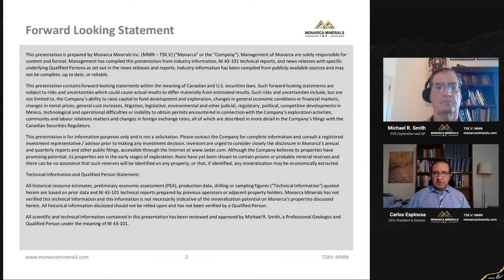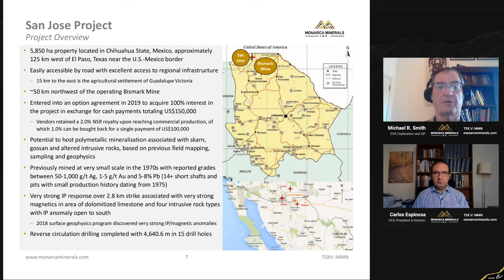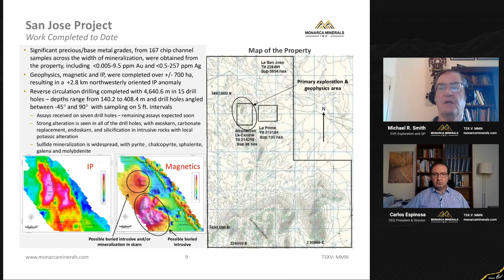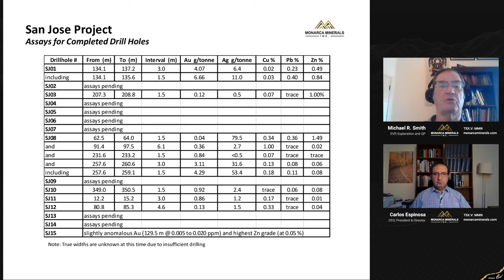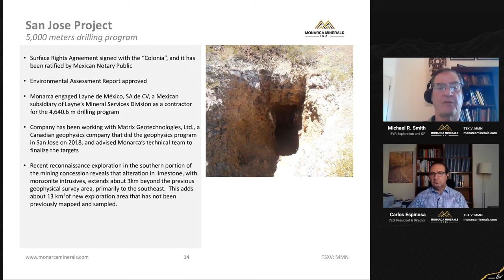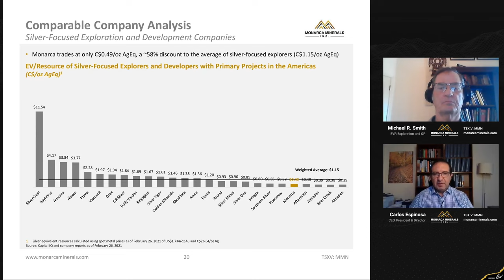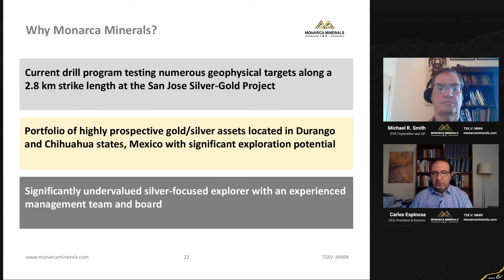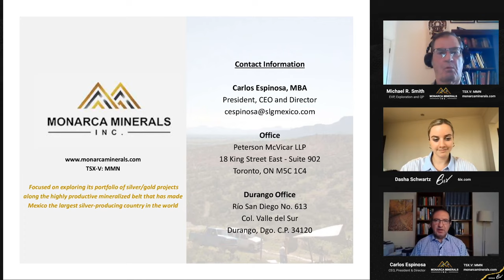Monarca Minerals: Completion of Phase 1 Exploration Drilling at San Jose Project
In this live investment summit, Monarca Minerals management will discuss the company's recently completed Phase 1 San Jose exploration RC drilling program with 4,640.6 metres completed in 15 drill holes. Assay results from seven of these drill holes indicate significant Au, Ag, Cu, Pb, and Zn mineralization, with the remaining assay results still pending from the laboratory.

6ix Inc. (“6ix”) licenses software to publicly traded issuers of securities (“Issuers” and each an “Issuer”) which can be used by Issuers to communicate with current and prospective investors (“Investors” and each an “Investor”) on the online platform maintained by 6ix Inc. (the “Platform”). Each Issuer is solely responsible for all content relating to the Issuer on the 6ix Platform, including without limitation all investor summits presented by the Issuer and all summary information about the Issuer on the 6ix Platform.

6ix is not licensed to trade, deal or advise in securities in any jurisdiction. 6ix does not recommend or endorse any Issuer on the 6ix Platform, nor does 6ix verify the accuracy of any information presented by Issuers to Investors on the 6ix Platform or in their public disclosure records. 6ix’s sole responsibility as the operator of the 6ix Platform is to provide software to Issuers and Investors through which Issuers and Investors communicate directly with each other without any intermediation or intervention by 6ix other than in respect of technical, logistical or advertising and marketing support. Issuers pay 6ix a licensing fee for use of the 6ix Platform, and 6ix may also receive payment from Issuers to pay for advertising on third-party websites. 6ix and its principals may make and hold investments in securities of Issuers on the 6ix Platform and 6ix may offer reduced rates for its software services to Issuers in which 6ix and/or its principals are invested.

6IX DOES NOT WARRANT THAT THE PROVISION OF INFORMATION BY ISSUERS ON THE PLATFORM WILL BE ERROR-FREE, TIMELY, COMPLETE OR ACCURATE. USE OF THE PLATFORM AND RELIANCE THEREON IS AT INVESTOR’S SOLE RISK. 6IX WILL NOT BE IN ANY WAY BE LIABLE TO ANY INVESTOR OR ISSUER OR ANY OTHER ENTITY OR PERSON FOR ANY INACCURACIES, ERRORS, OMISSIONS, DELAYS, DAMAGES, CLAIMS, LIABILITIES OR LOSSES, REGARDLESS OF CAUSE, IN OR ARISING FROM THE USE OF THE PLATFORM.